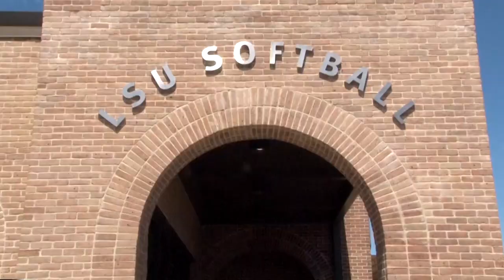Despite a season cut short, one softball player's season lives on through her dedication to the game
One month ago, the LSU Softball team was riding a high with 21 wins and just 3 losses. Their record had solidified them as a contender for a World Series that now won't be played. See how one player is taking this heartbreak and turning it to an opportunity.